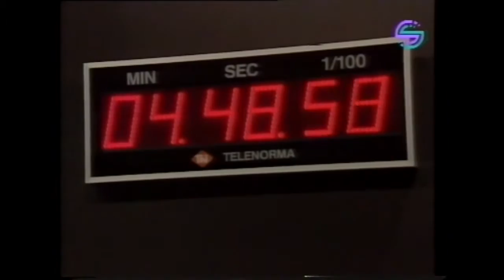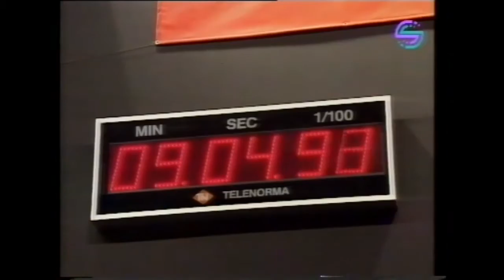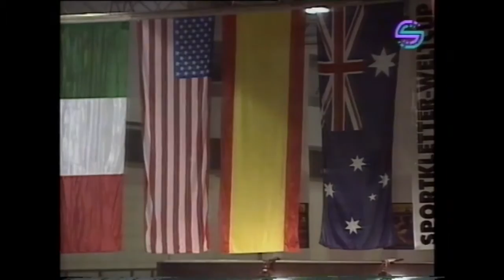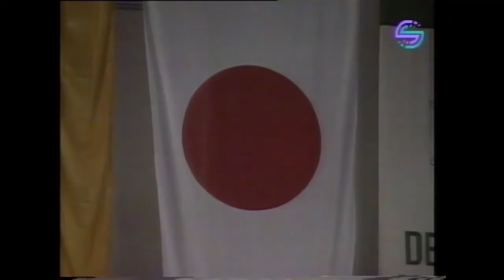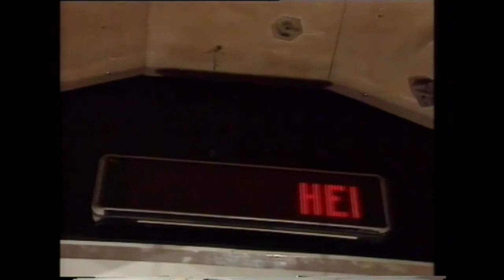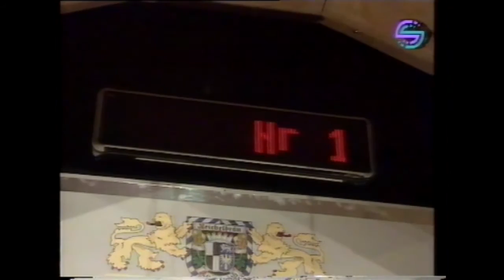Kletterweltcup Nürnberg 1990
Nanette Raybaud
Natalie Richer
Robin Erbesfield
Isabelle Patissier
Jindrich Hudecek
Raphael Cabane
Robert Cortijo
Yuji Hirayama
Francois Legrand